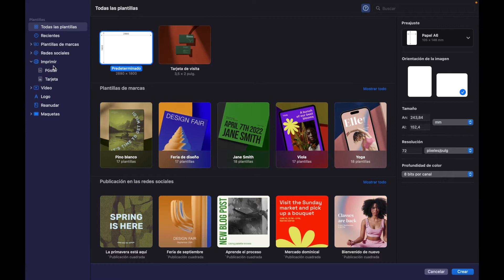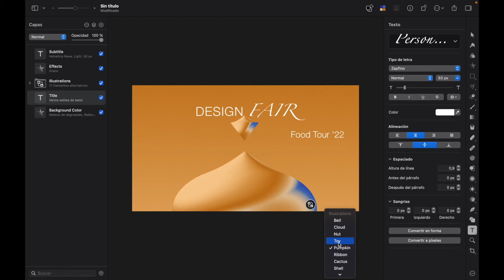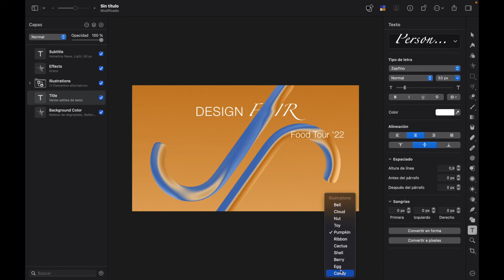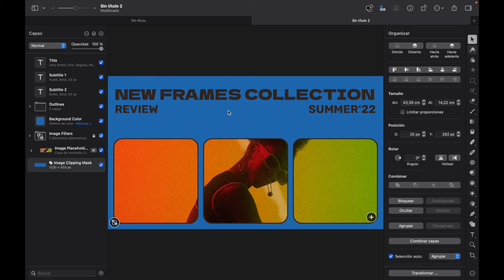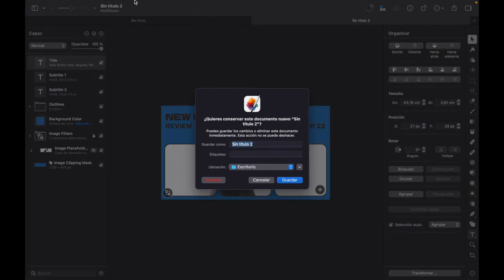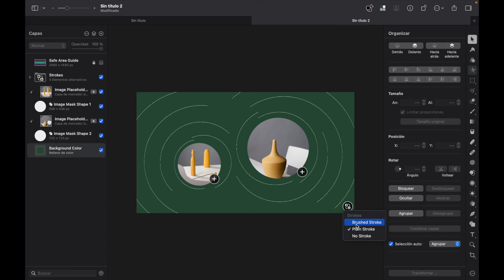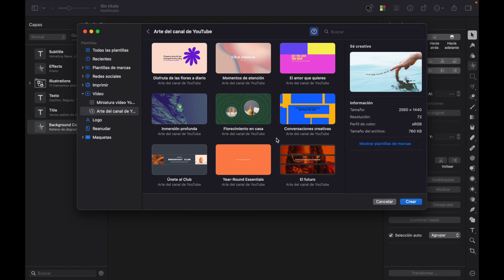Miniaturas vídeo y Arte del Canal de Youtube | Tutorial Pixelmator Pro | Episodio 93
En este vídeo vamos a ver las plantillas prediseñadas dedicadas a vídeo, en concreto las plantillas para que creemos nuestras miniaturas de vídeo para nuestro canal de YouTube y tambien nuestra portada del arte del canal.
Esta categoría como ya hemos dicho consta de 2 subcategorías, la dedicada a las miniaturas de vídeo y la dedicada al arte del canal.
Las opciones de personalización son muchas y si tenemos alguna plantilla que se ajuste a lo que estamos buscando lo único que tendremos que hacer es crearla y luego personalizarla a nuestro gusto con todas las opciones que nos ofrezca.